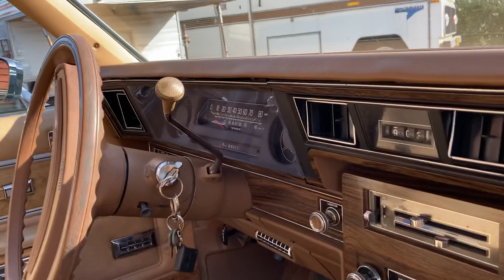Chevrolet Caprice 1977 neutel trading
Neuteltrading.nl